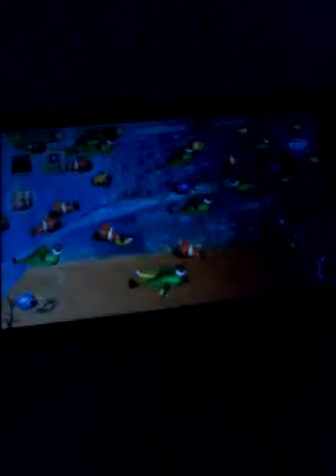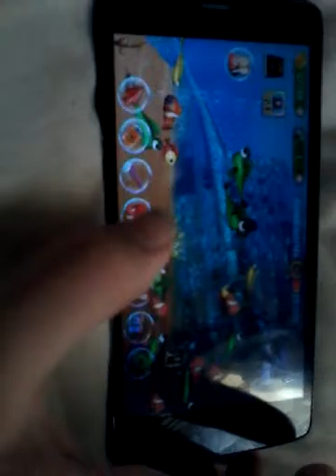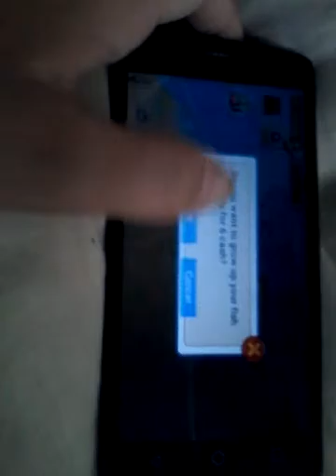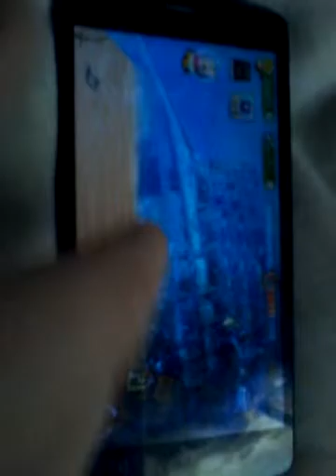One of my fish tanks in fish live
You guys/girls should download this fun game it is obviously about fish leveling up and unlocking fish to buy and and get plants/decorations and backgrounds and if you do get it good luck building your aquarium shout out to ada